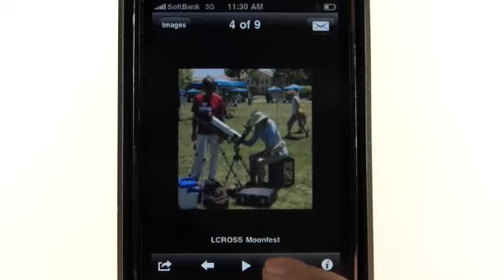iPhone apps - NASA app for iPhone